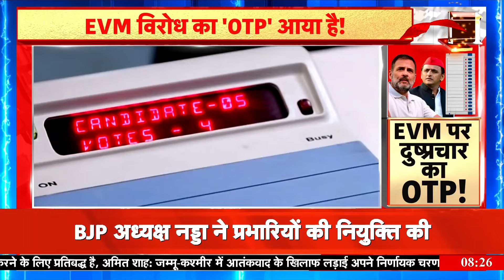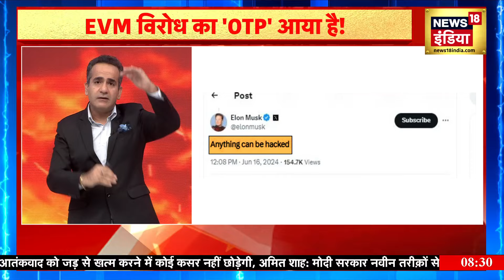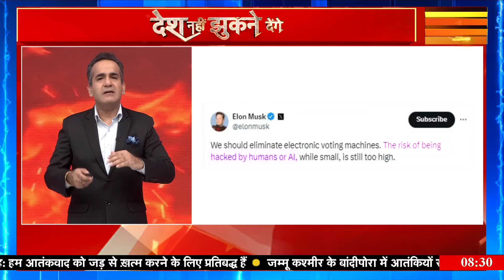EVM विरोध का 'OTP'आया है! EVM पर दुष्प्रचार का OTP! | News18 India | Latest News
सुरक्षित भोजन का अधिकार अनुच्छेद 21 के तहत एक मौलिक अधिकार; सार्वजनिक स्वास्थ्य के अधीन मांस बेचने का अधिकार: गुजरात हाईकोर्ट "अनुच्छेद 21 सुरक्षित भोजन के अधिकार को भी शामिल करेगा। इस तरह के सुरक्षित भोजन को सुनिश्चित करने का अधिकार भी राज्य के अधिकारियों पर एक दायित्व है, जिसे वे विभिन्न कानूनों में निर्धारित खाद्य सुरक्षा मानदंडों और अन्य नियामक उपायों को लागू करने और लागू करने से पूरा करते हैं। मांस की दुकान या बूचड़खाने का लाइसेंस और ऐसे परिसरों और स्थानों के स्वच्छ संचालन को सुनिश्चित करना, खाद्य सुरक्षा के लिए लंबा रास्ता तय करता है।"